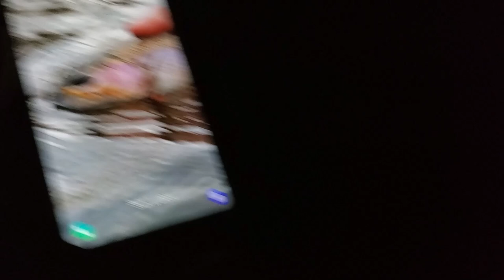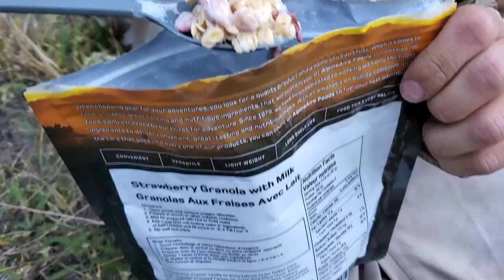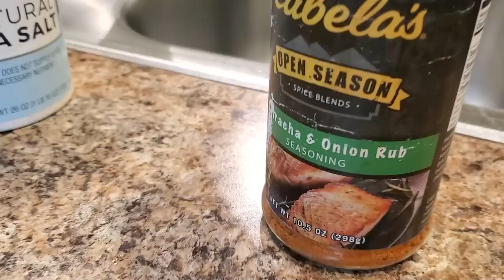Nobody finds this Idaho Fish | Bull Trout Fly Fishing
Join me on an epic backpacking trip into the backcountry! We were both fly fishing and spinner fishing for bull trout and cutthroat trout in some amazing, untouched spots. Despite the extremely cold water temperatures, the fish were on the move upstream. Get ready for beautiful scenery, some great fishing action, and a real adventure.